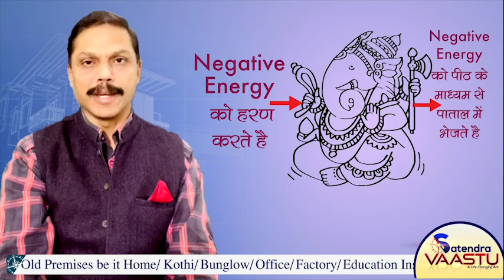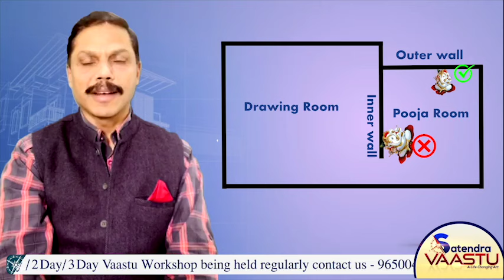Ganesh on Main Door/Inside the Home by Satendra Vaastu.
Ganesh is considered to be the GOD who takes away all the negative Energies which creates problems of our Life & Then protect our home from these negative energies. But due to lack of proper understanding & in ignorance, people tend to make big mistakes while placing Ganesh at the Door & Inside Home. The video tells about the detailed Vaastu Guidelines with logical explanation about the Best Direction to keep Ganesh/arrangement to flow whole keeping Ganesh Inside Home & other relevant information.

For vastu consultation based on Vedic and scientific principles please connect at 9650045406.